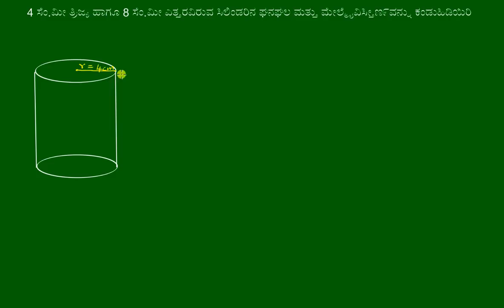ಸಿಲಿಂಡರಿನ ಘನಫಲ ಮತ್ತು ಮೇಲ್ಮೈ ವಿಸ್ತೀಣ೯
Original Title : Cylinder volume & surface area